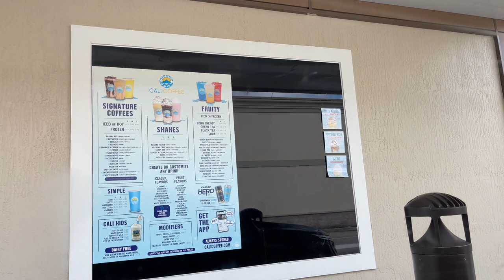VLOG | coffee date, golf cart ride, life update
In todays video we go for a little coffee date and just show a day in the life!  We can't wait to upload more for you guys and document everything we can!

Kenya's Instagram | @ kenyadeje
Blake's Instagram & Youtube | @BlakesExoticAnimalRanch
Family Instagram | @ theb.e.a.rfam